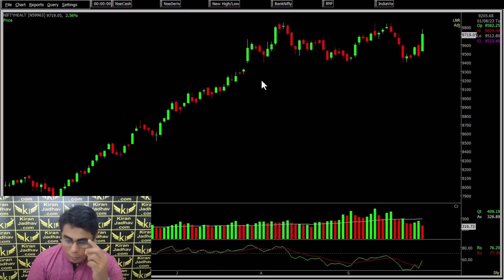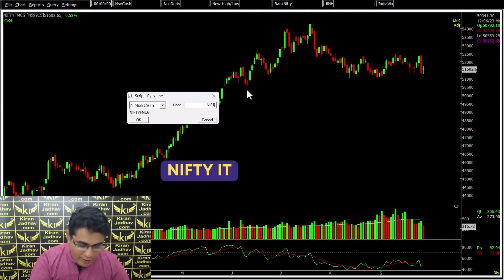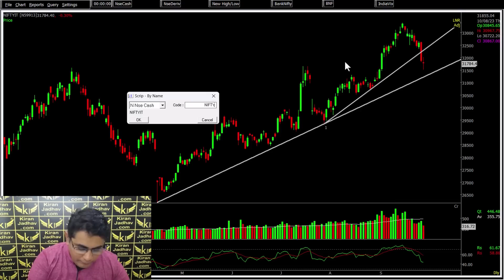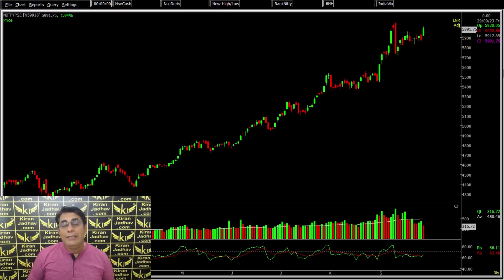Technical Outlook on the Major Indices for the week starting 3 october 2023 PART 2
In this video, We have shared our views on the potential market opportunities in the week ahead, based on our analysis of trends observed over the last week.